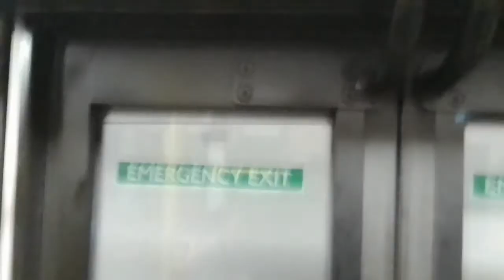Nice Buzzer | GAL EH200 Ventura Rear Doors